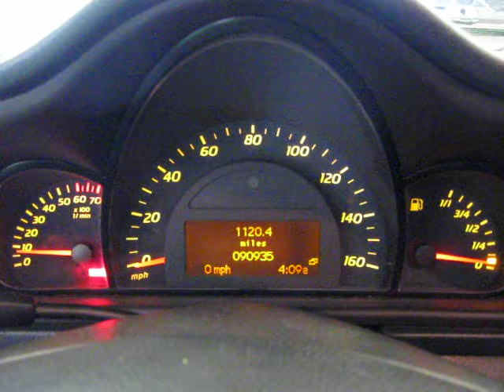2002 Mercedes-Benz C230 Kompressor S3963